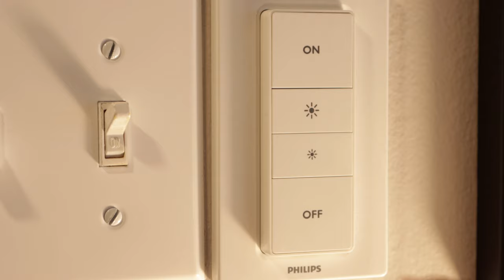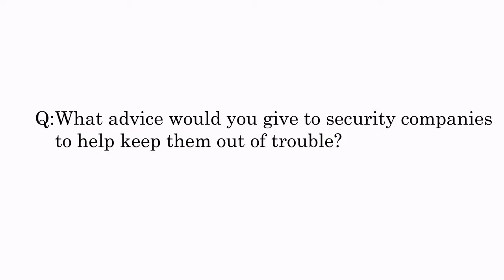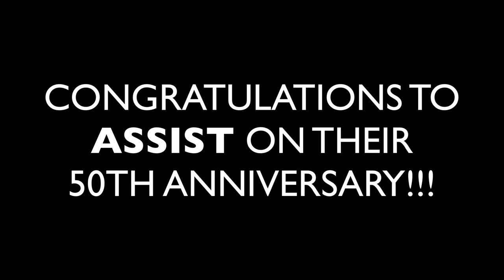Which Security Guard Association Do You Belong To?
Belonging to a security guard company association like the Associated Security Services and Investigators of the State of Texas (ASSIST) is beneficial, maybe even crucial, to the success of your security guard company.  Check out this video to find out why I say that!

FIND OUT HOW OFFICERREPORTS.COM CAN HELP YOUR SECURITY COMPANY

FREE EBOOKS AND RESOURCES